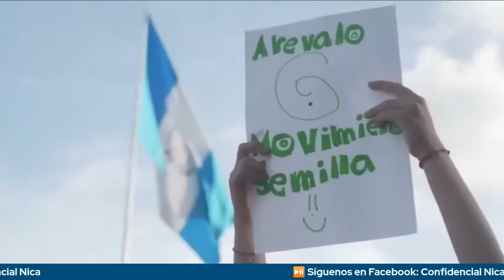Juan Luis Font: La Fiscalía amenaza el triunfo electoral de Arévalo y la esperanza de Guatemala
A medida que se acerca el balotaje electoral este domingo 20 de agosto de 2023, la situación de incertidumbre es creciente en Guatemala, aunque los datos que arrojan las encuestas favorecen claramente al candidato presidencial Bernardo Arévalo, secretario general del Movimiento Semilla.

Según el resultado de la encuesta de CID Gallup, presentada este miércoles 16 de agosto de 2023, Arévalo tiene el 61 % de la intención de voto contra el 39 % a favor de Sandra Torres del Partido Unidad Nacional de la Esperanza (UNE).